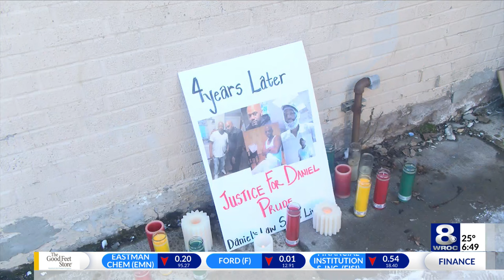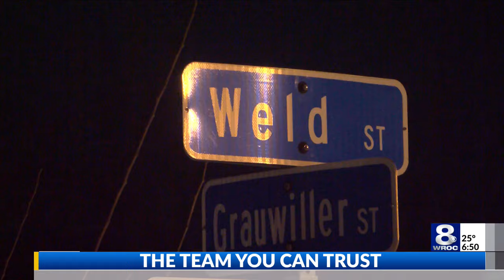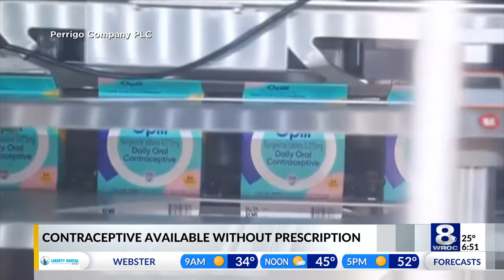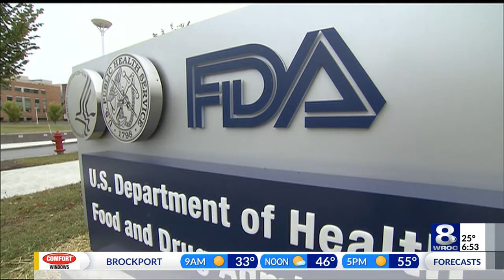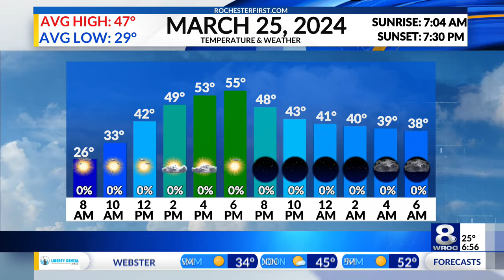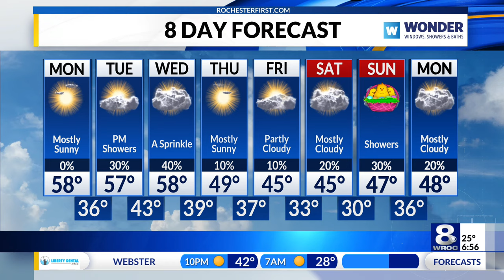Sunrise Smart Start: Daniel's Law, RIT men's hockey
Stay up to date on the latest headlines in today's Sunrise Smart Start for Monday, March 25, 2024.